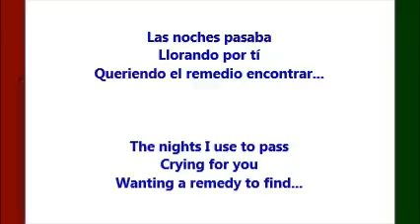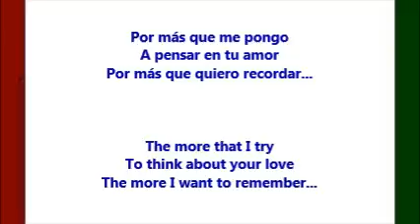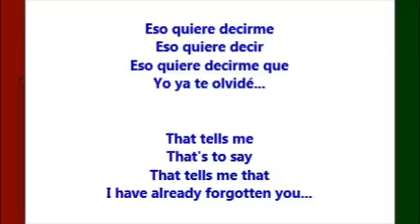Ya Te Olvide (I've Already Forgotten You) - Ramon Ayala (Letra - Lyrics)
Esta es una canción del olvido cantada por Ramon Ayala Y Los Bravos Del Norte, con la letra traducida de Español a Inglés.  /  This is a Spanish song about forgetting someone by Ramon Ayala Y Los Bravos Del Norte, with the lyrics translated from Spanish to English.